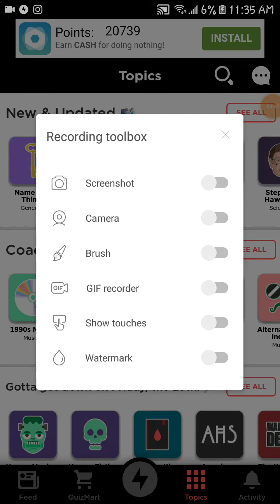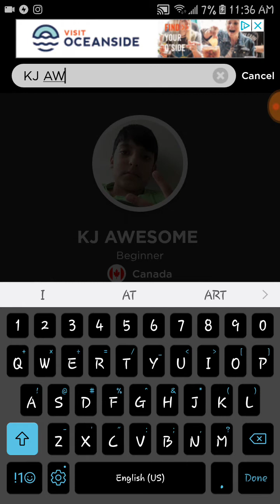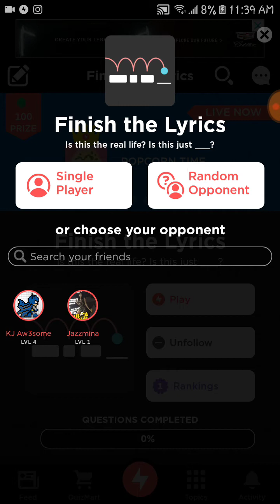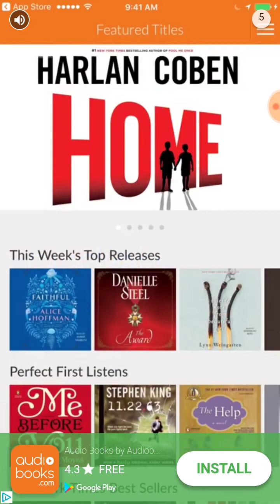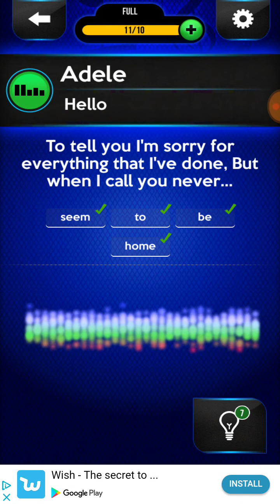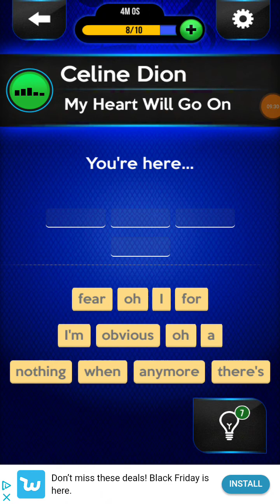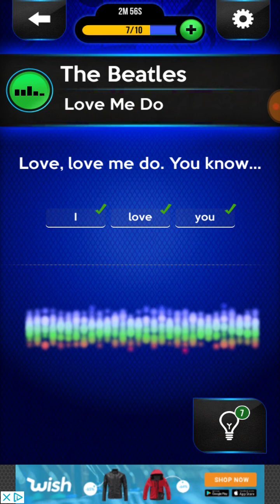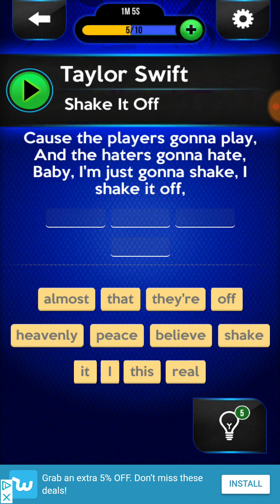Dont forget the lyrices